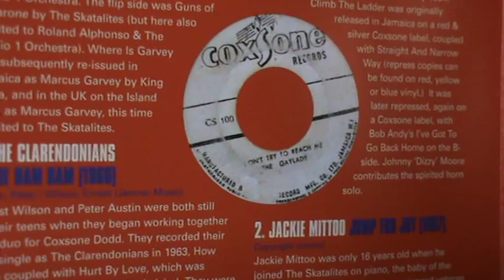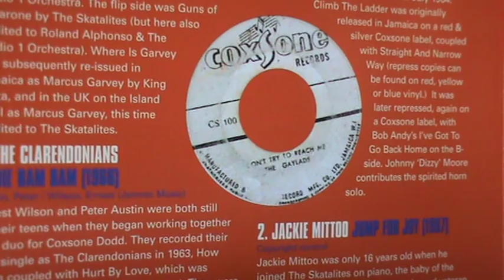oldies francais ..... rythm